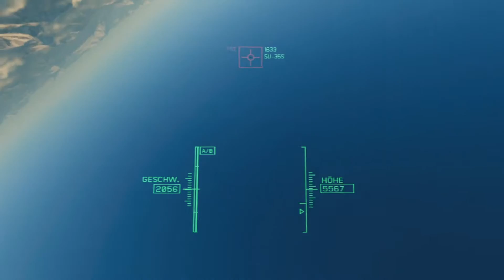Ace Combat 7 PSVR Gameplay #04 - Wo ist der Gegner | Let's Play Ace Combat 7 Skies Unknown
Ace Combat 7 Skies Unknown: Wo ist der Gegner?! Viel Spaß mit Ace Combat 7 :)

Checkt meinen neuen Instagram-Account aus!

►Mein Equipment:
Ace Combat 7 Skies Unknown [PS4/PSVR] von Project Aces (Bandai Namco)
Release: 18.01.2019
Genre: Arcade-Flugzeugspiel